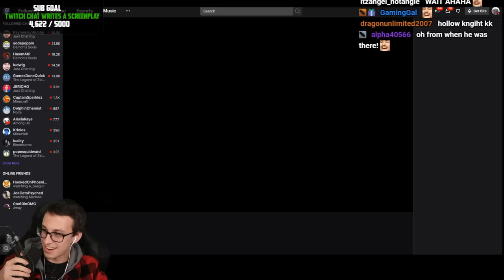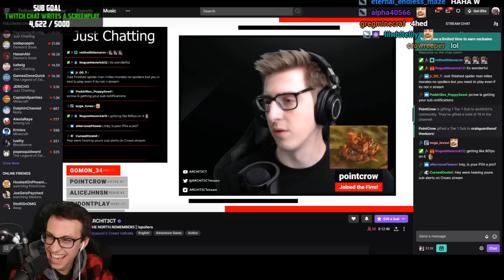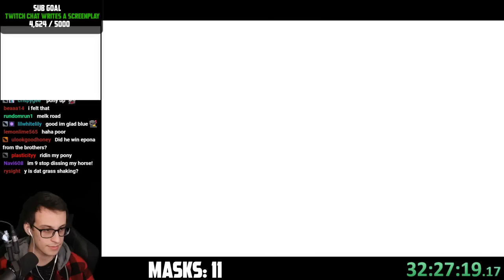Zelda Speedrunner Plays Majoras Mask for the first time (part 9)